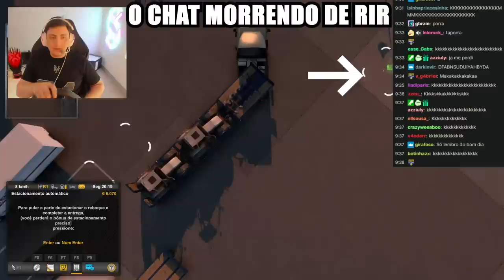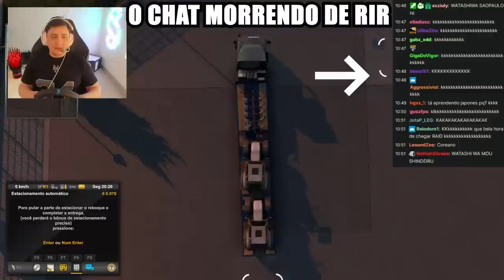COMO O CAMPEÃO DO VCT AMÉRICAS ESTÁ SE PREPARANDO PARA O MASTER TOKYO 😂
*As caneca mais braba de valorant você encontra aqui no Mercado livre!*

✦Contato para parcerias somente pelo instagram✦